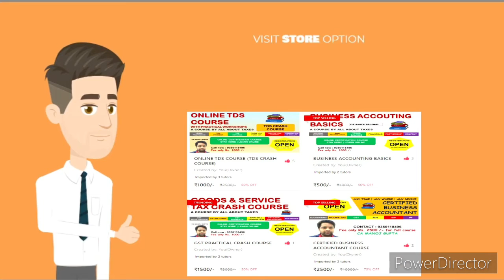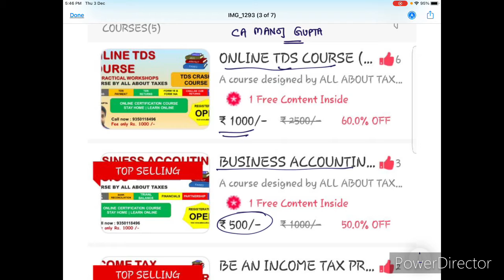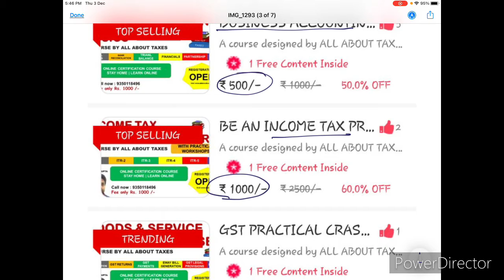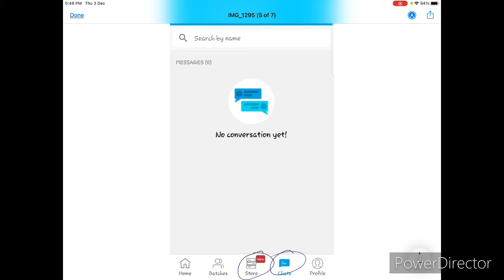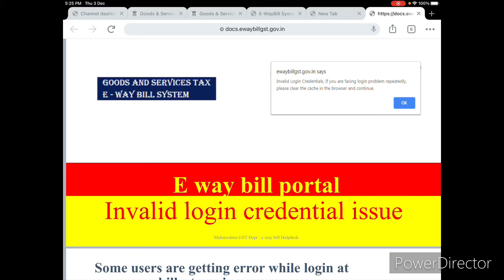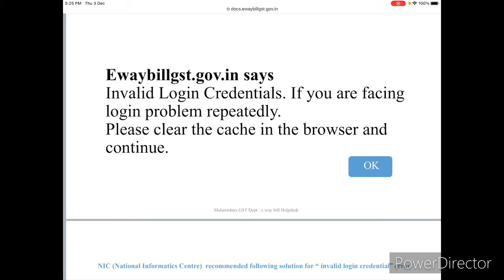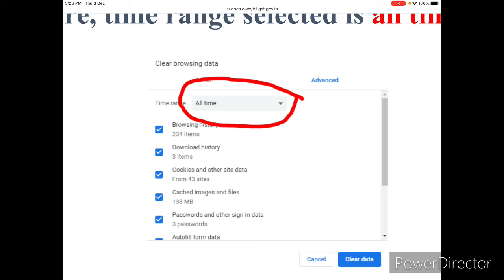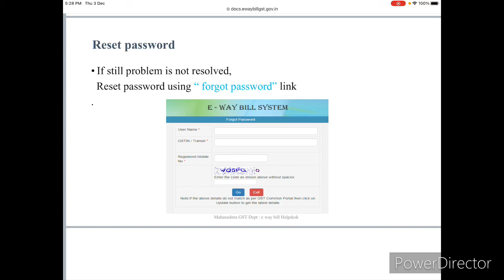HOW TO RESOLVE EWAY BILL LOGIN ERROR | EWAY BILL LOGIN INVALID CREDENTIAL ERROR | GST LATEST UDPATES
Join us